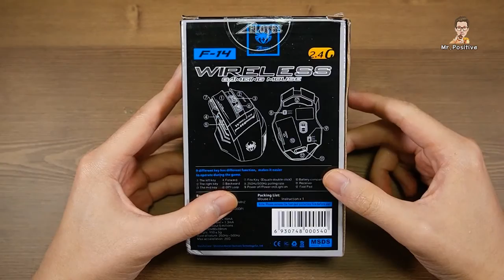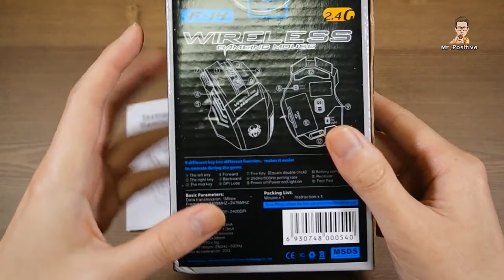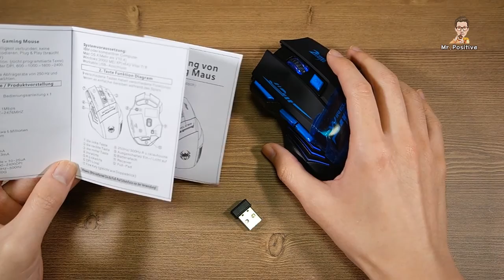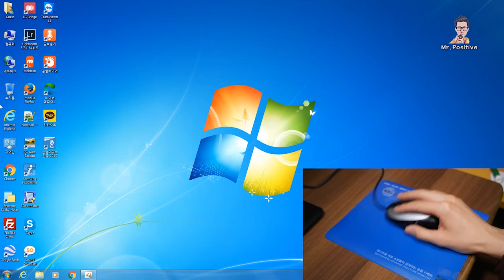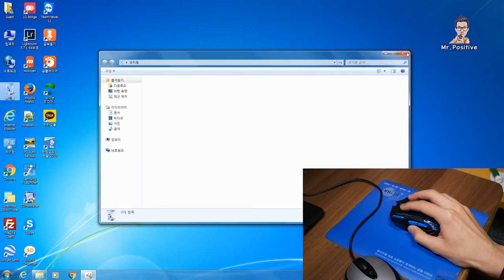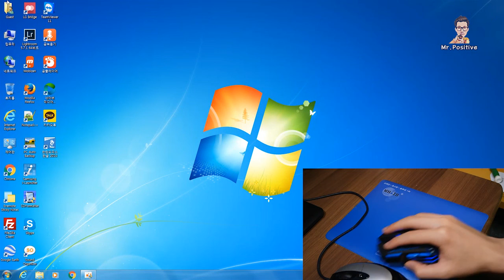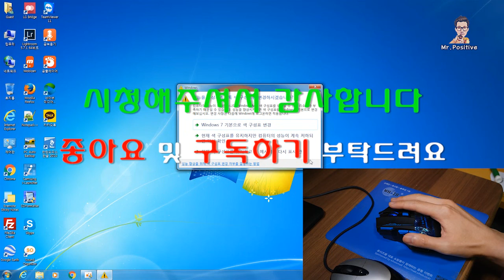무선 게이밍 마우스 리뷰 Zelotes F14 Wireless Gaming Mouse Unboxing & Simple Review (Courtesy LighTake)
Zelotes F14 게이밍용 무선마우스 입니다.
↓↓↓↓↓↓ 자세히 상세설명 보기 ↓↓↓↓↓↓

중저가형 무선 게이밍마우스 입니다.
Zelotes 라는 브랜드에서 나오는 제품이고 모델명은 F-14 입니다.
국내에서 판매되는 비슷한 가격대 제품이랑 큰 차이는 없는 것 같습니다.
일반 마우스에 비해 크기와 무게가 더 커서 안정감이 있습니다.
대신 게이밍 패드도 같이 구매하여 편하게 사용하시길 추천드립니다.
큰 단점이 없는 무난한 마우스인 것 같습니다.

Features:

.100% Brand new with high quality
.This mouse is intelligent connectivity, no need to code, plug & play (No need CD driver)
.There are 4 levels of DPI, 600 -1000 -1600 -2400, default is 1000
.7 different key has different function, makes it easier to operate during the game
.Two different polling rates of 250Hz and 500Hz for you to choose
.The DPI LED color light will be constantly changed after set up to certain gear
.Ergonomically designed, long-term use without fatigue
.Compatible Systems: Windows 7, Windows 8, Windows XP, Vista, ME, 2000, Mac OS and other OS

Specifications:

.Color: Black
.Material: PVC
.Data transmission: 1Mbps
.Channel: 32
.Distance: 30m
.Voltage: 3V
.Working Current: 10MA
.Key life: About 5 millions
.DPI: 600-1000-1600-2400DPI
.Rate of return: 250Hz-500Hz
.Max acceleration: 20G
.Power Supply: 2*AA Battery(Not Included)
.Product Size: 13*8.6*3.9cm
.Product Weight: 115g
.Package Dimensions: 14.5*9.5*5cm
.Package Weight: 150g
.Packing: Colorful Box

Package Content:

.1 x Game Mouse(NO battery included)

※본 영상은 라이테이크로부터 제품을 무상 제공받아 제 주관 하에 따라 촬영되었습니다.